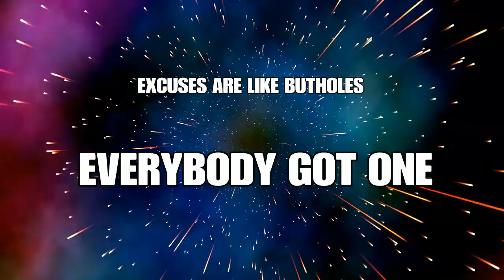SALTY MICHELL CANT HOLD AN L MESSAGES